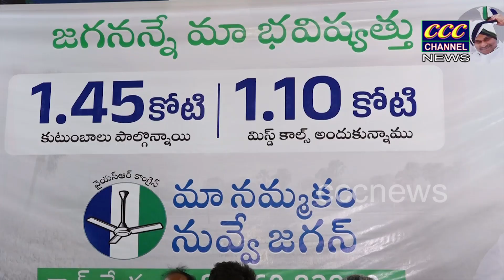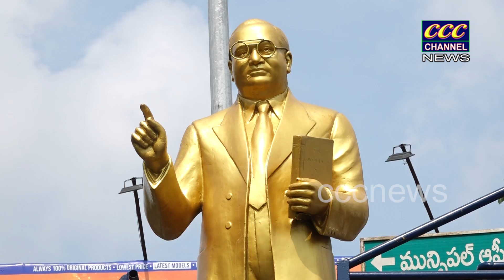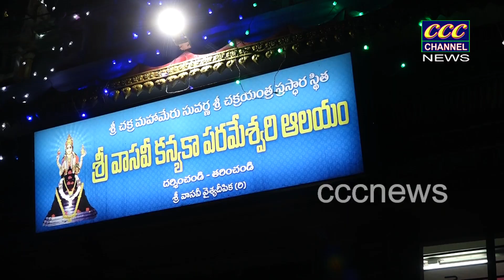29 04 2023 CCC NEWS RJY